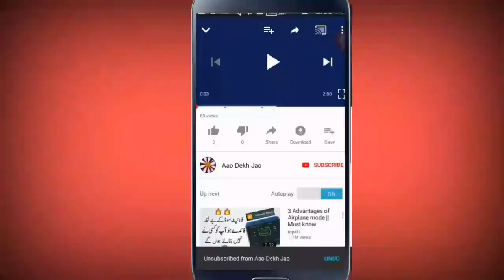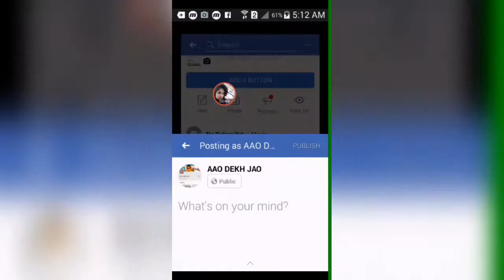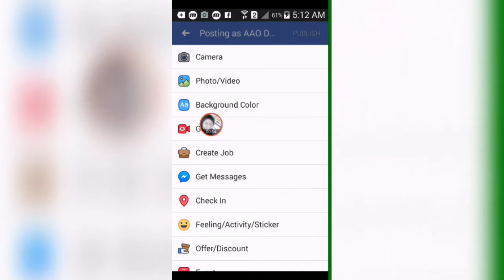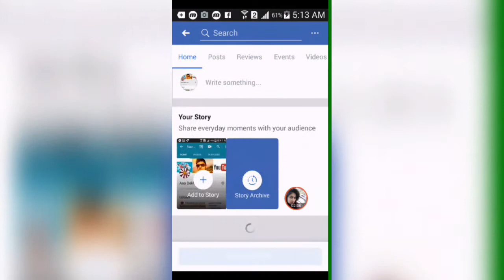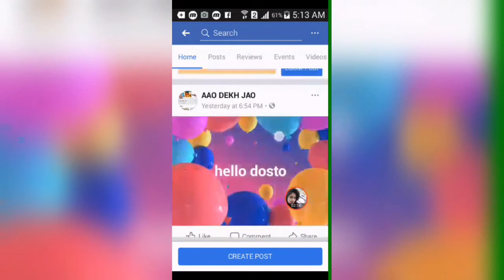facebook page par live video kaise aate hain | How to Live Videos on Facebook Page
Facebook LIVE Streaming Tutorial in Hindi. Facebook par Live Stream Kaise kare?
Kya Kaise
facebook pe live Video | facebook Pe LIVE Streaming Kaise Kare How to Go live on facebook in hindi
OS-OnlineSolution
How to GO Live On Facebook Page | Fb Page pr Live Kaise Jate h [HIndi/Urdu]
Kaise Help - कैसे हेल्प
How to Share a 🔴 Live Video on Facebook - How to Use Facebook Live Streaming [हिंदी]
How To हिंदी